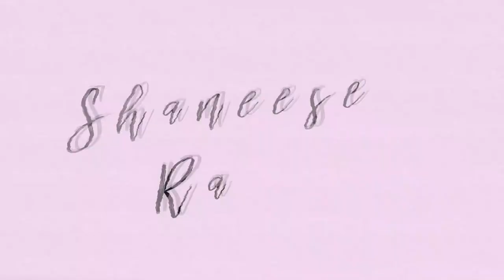CHIT CHAT/LIFE UPDATE + PLANS FOR 2020 | FIRST VIDEO OF 2020 | SHANEESE N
hey ya'll. Don't kill me!!

HERE'S A LIL UPDATE!!

We made it to 2020! Let the good times roll!

SNAP ME:
ShaneeseN

LIKE ME ON FACEBOOK:
NATURALLYLOVINTHISSSS

Psalms 139:14